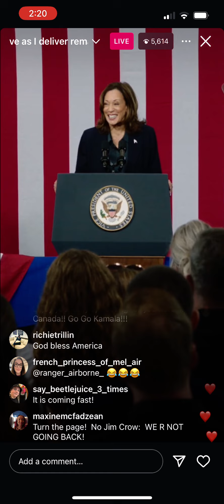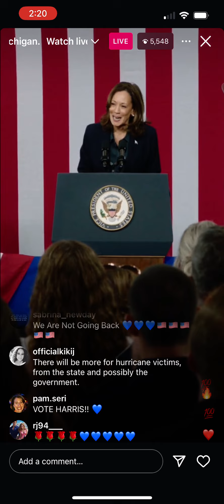KAMALA HARRIS ELECTION SPEECH IN MICHIGAN| TRUMP‼️‼️ pt.2